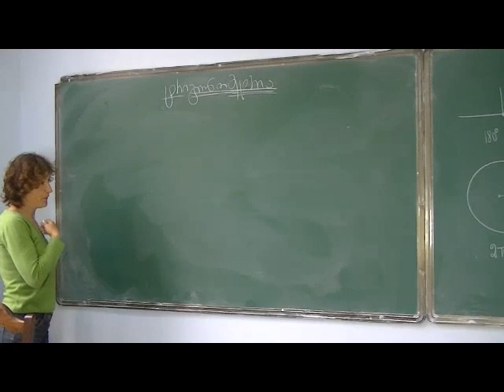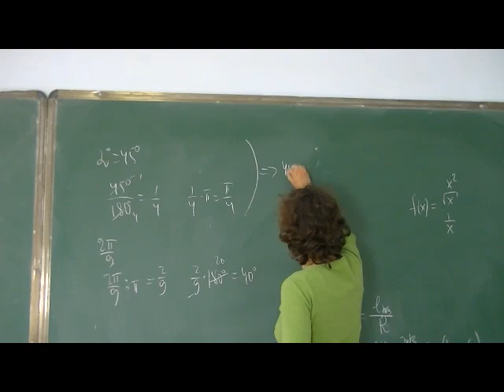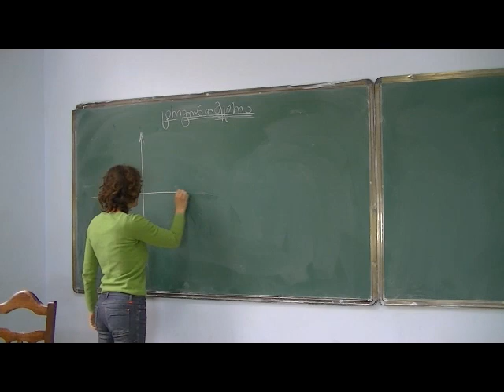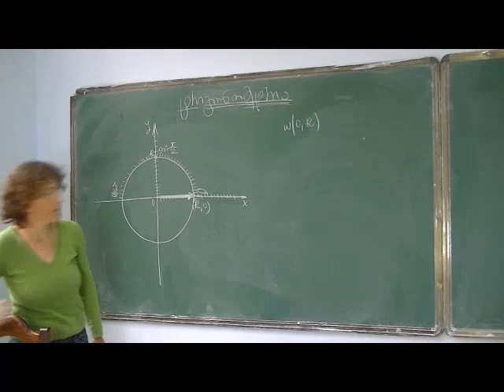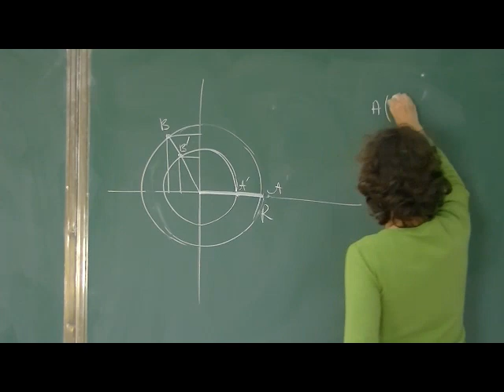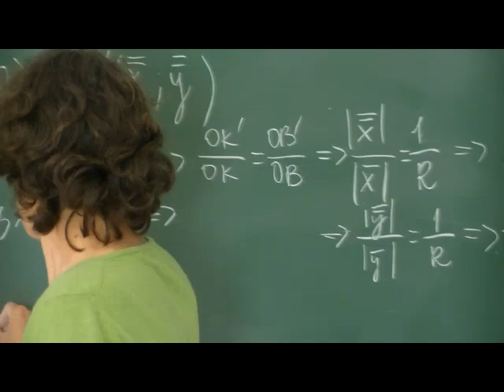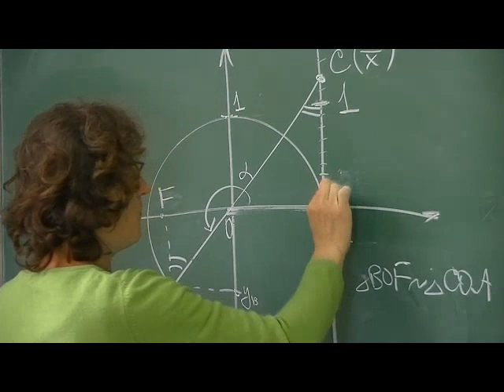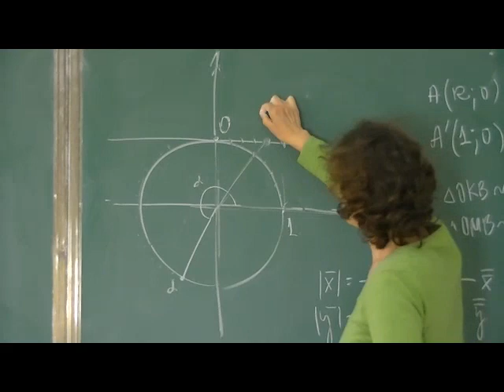მათემატიკა, 9 კლასი, ტრიგონომეტრია, ლელა მამულაშვილი, ნაწილი 2